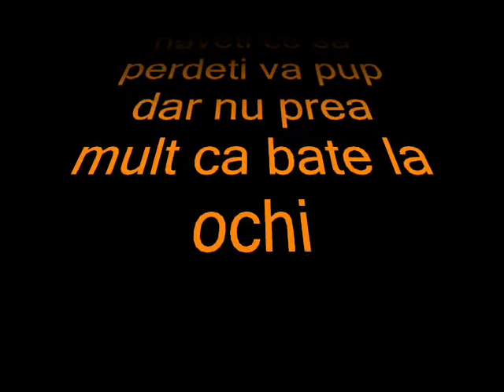mosu din sadova